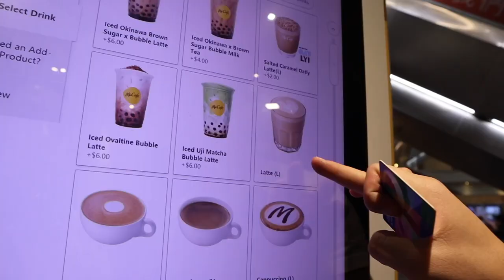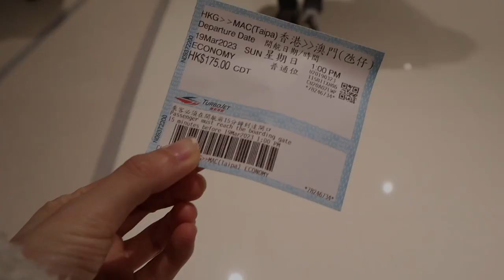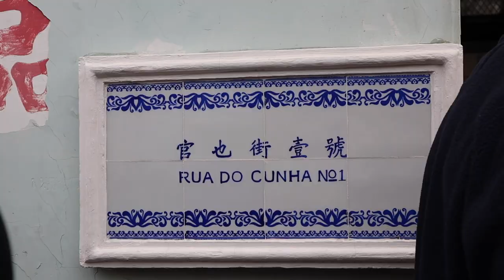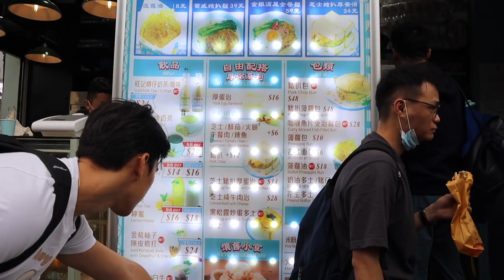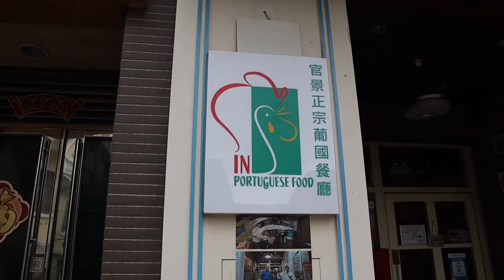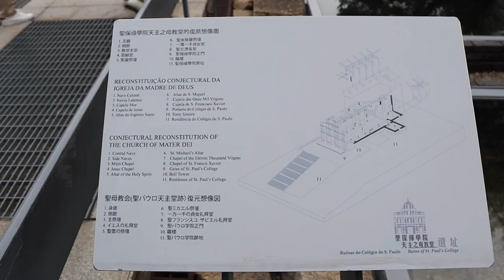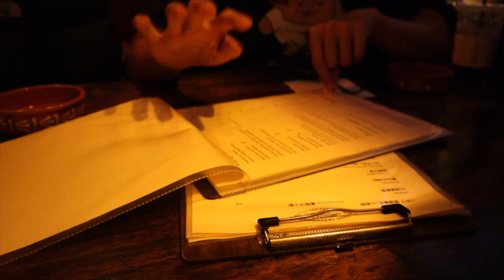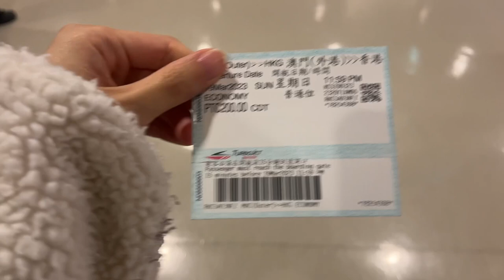A day trip to Macau :) | a vlog